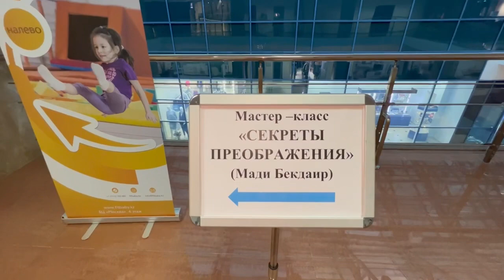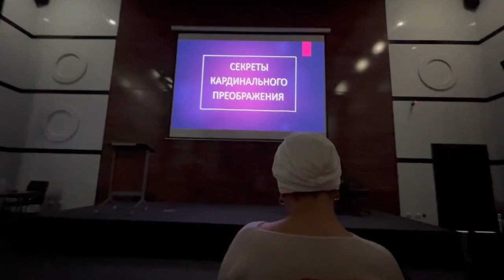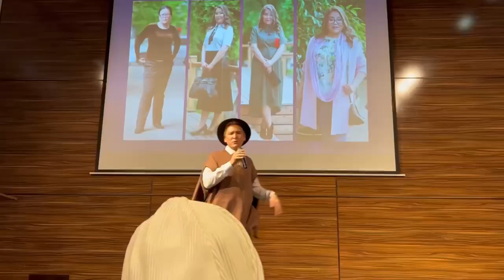🛍️ курс «Секреты преображения» от Топового стилиста в Астане.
✅Для поддержки канала-Мой каспий: 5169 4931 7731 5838 Гульнара Оразалинова.